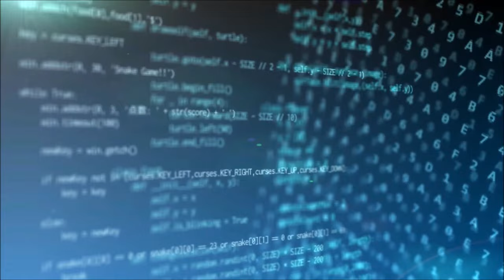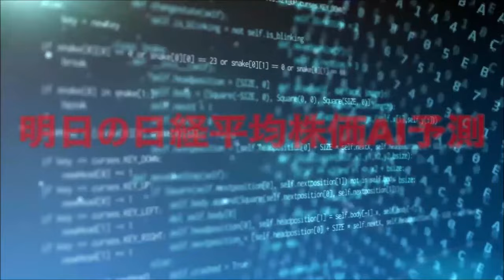明日の日経平均株価予測【2024年9月2日】